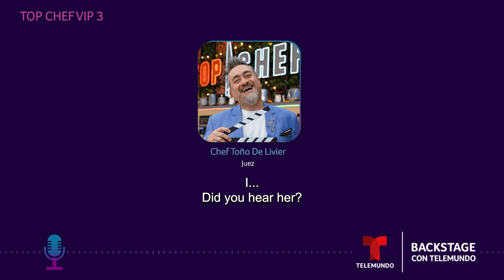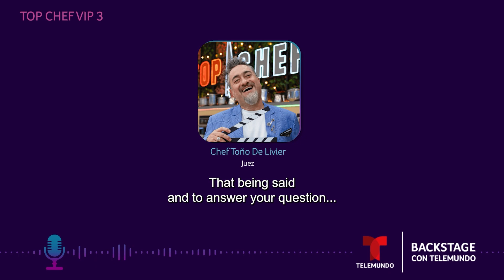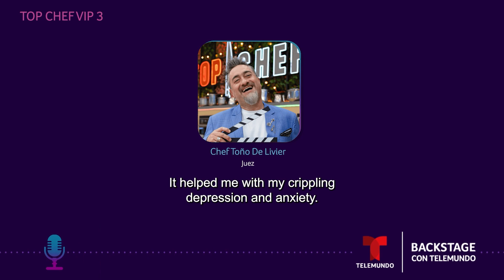Entrevista al chef Toño De Livier en el podcast 'Backstage con Telemundo' | El Poder En Ti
Para el Chef Toño De Livier, la cocina es más que una profesión, es una terapia que mejora su salud mental y alimenta tanto su alma como la de los demás.

Cada plato que prepara es una fuente de alegría, sabiendo que no solo está nutriendo a alguien más, sino que también lo está haciendo feliz.

Escucha el episodio completo en YouTube en el podcast 'Backstage con Telemundo', con Carmen Villalobos, Chef Toño y Luciano Cardinali, como invitados.

👨‍🍳 Top Chef VIP
🗓 Estreno: martes, 21 de mayo
⏰ 7pm/6c
📺 Por Telemundo